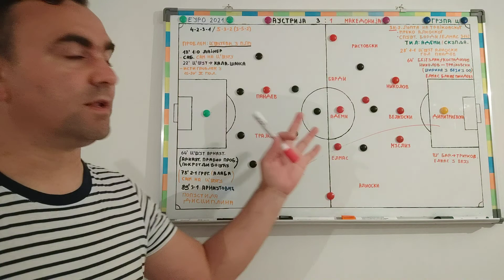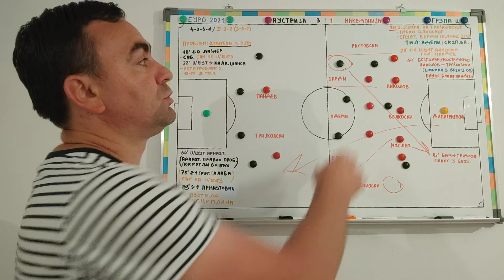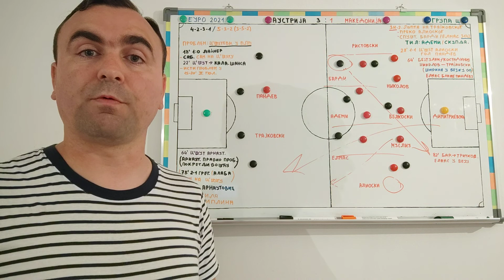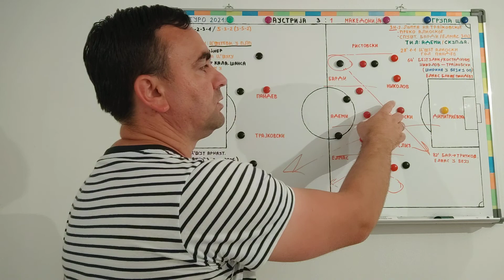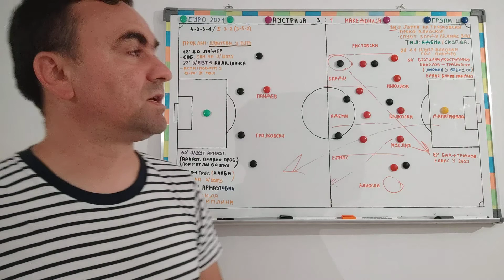Austrija : Makedonija 3:1 / Prevelik problem u Organizaciji odbrane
Autor: Igor Miljević - fudbalski trener
Diplomirani trener fudbala na Fakultetu fizičkog vaspitanja i sporta u Banjoj Luci, na temu: "Uloga taktičkih sistema u fudbalu i njihova primjena u igri." februar 2019.
UEFA "B" licenca pri N/FS BiH novembar 2008.
UEFA "A" licenca pri N/FS BiH decembar 2020.
Od 2006. iskustvo rada kao pomoćnik, skaut, analitičar i glavni trener.
Trenutno: glavni trener OFK Banja Luka
Osnovni cilj: Glavni trener na vrhunskom profesionalnom nivou.

Aktivno govorim engleski, švedski i prilično dobro francuski jezik.

Životna maksima: "Ne pobjeđuje uvjek čovjek brži i deblje kože, već prije ili kasnije, pobjednik bude, čovjek koji misli da može.

HVALA VAM ŠTO ME PRATITE I PODRŽAVATE.
Dragi ljudi, ja samo želim da radim kao profesionalni fudbalski trener. IM analiza je kanal koji mi omogućava da plasiram svoje ideje i svoj ugao posmatranja u fudbalu. Znam da ima Vas mnogo koji, kao i ja, voli ovakav poučni sadržaj. Cilj kanala jeste da se svi zajedno fudbalski obrazujemo. Ja, svojim idejama, Vi svojim savjetima i predlozima. Ukoliko Vam se sviđa ideja, ovde možete da se pretplatite, kako bi mi pomogli da kanal raste i napreduje, kao i mi svi zajedno